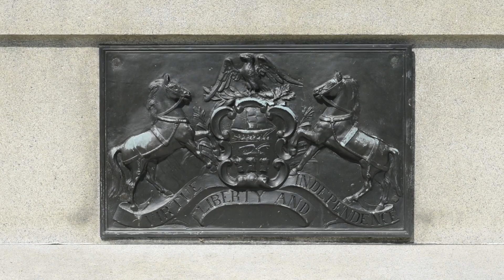The Pennsylvania Monument, Monocacy National Battlefield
A brief overview of the Pennsylvania Monument at Monocacy National Battlefield.